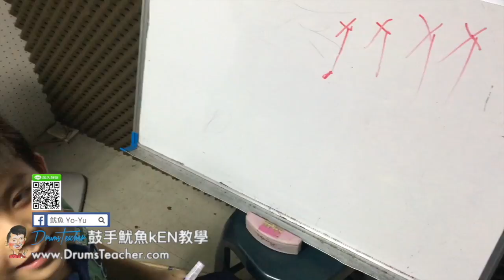【爵士鼓手魷魚kEN®】2017-05 🎵演出😀 ( 鼓手 - ；爵士鼓練習 ) Drum Cover Practice SparxStix 發光鼓棒